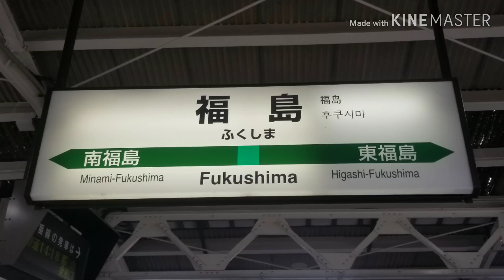【永楽型放送】福島駅 自動放送・発車メロディー｢高原列車は行く｣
収録日 2020/01/05
東北本線・奥羽本線(山形線) 福島駅は永楽型放送を使用しています。
発車メロディーは岡本敦郎さんの｢高原列車は行く｣です。福島にピッタリな曲ですね。奥羽本線は｢山越え谷越えはるばると～｣ですよね。峠越えるから
時間の都合上 1.3.4番線のみです。
5.6番線は日中収録難しいですよね